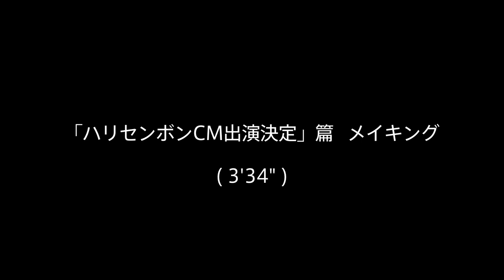ハリセンボン近藤春菜、想定外のフリにもアドリブで即対応！／モンスト『BLEACH』「出演決定篇」メイキング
お笑いコンビ・ハリセンボンの箕輪はるか&近藤春菜を起用したスマホアプリのひっぱりハンティングRPG「モンスターストライク」（以下、モンスト）とTVアニメ『BLEACH』コラボレーションCMが解禁となった

今回の「ハリセンボン CM出演決定」篇は、箕輪はるかが『BLEACH』の主要な役柄でもある「死神」をオファーされる一方、「金色疋殺地蔵」役をオファーされた近藤春菜が「いや、金色疋殺地蔵じゃねーよ!!!」とお馴染みのツッコミを入れるシーンから撮影が開始。監督から、ディレクター役の男性へ「春菜さんにツッコまれたあと、少し馬鹿にした感じで、『あー!お馴染みのツッコミだ!ごちそうさまです~』とか言ってみようか」と提案が。すると、それをきっかけに春菜さんのアドリブで漫才のような掛け合いがスタート。「え. なにこれ? フリかよ?」「いや、友だちじゃねーんだよ!」「え、私のツッコミを見たいがための掛け合い...?」など、どんなフリにも即座にツッコむ春菜だった。

続いて、オファーの際は乗り気でなかった春菜さんが、いざ撮影現場に入ると、やる気満々で演技に取り組むというシーン。このシーンの掛け合いは、全てディレクター役の男性と春菜さんのアドリブで行われた。やる気満々の春菜さんに対して、早く次の撮影に移りたい、冷めた態度のディレクターというギャップを作り出すため、春菜さんは「こんな表情いりませんか?」と次々と変顔を繰り出し、「あ、待ってください! 目寄せるんで、今! 撮ってください!」と勝手に寄り目をし始めるなど、必死な様子をコミカルに演じる。さらに、一心不乱に変顔を続けて、呼びかけに応じない春菜さんに、ディレクター役の男性からも「春菜さん! 春菜さーん! あ。角野さーん?」とフリが。すると、春菜さんは即座に「いや、角野卓三じゃねーよ!! あ! はい、これ角野さんにもギャラ発生しまーす! このやりとり、ちゃんとカメラ回ってます?」と、“前のめりに演 提案する”というシチュエーションに合わせた見事な返しを披露。この掛け合いには、スタッフも爆笑。本物の監督も「（この掛け合い）ずっとできる! ずっとできるな、これ!」と絶賛していた。

■近藤春菜、あのキャラに卍解!?／モンスト『BLEACH』初コラボ新TVCM『ハリセンボンCM出演決定』篇